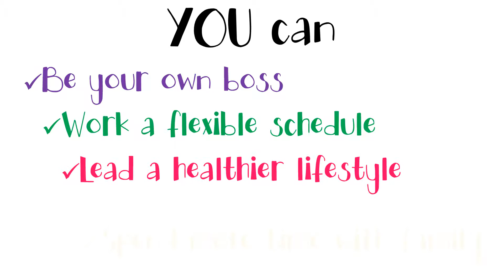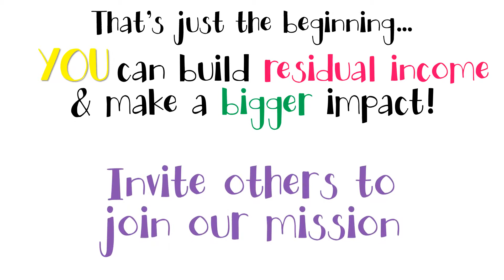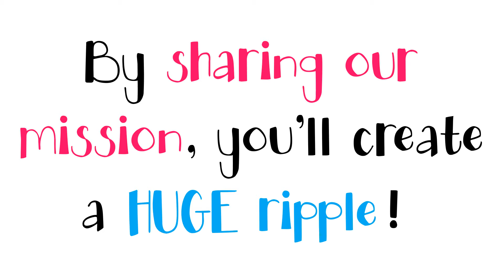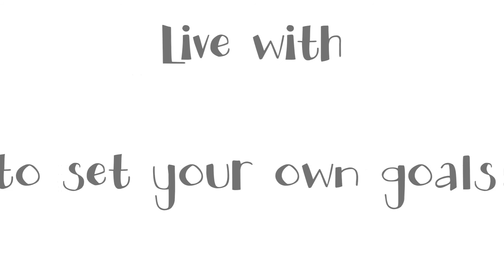Norwex Income Opportunity KZ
The opportunities with Norwex are endless! I'd love to chat with you about them anytime!